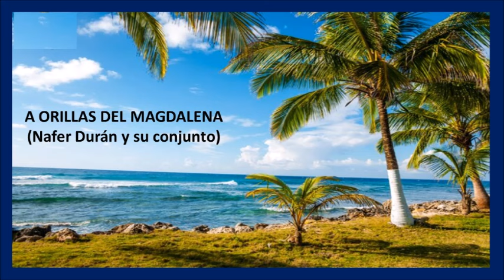A ORILLAS DEL MAGDALENA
Nafer Durán